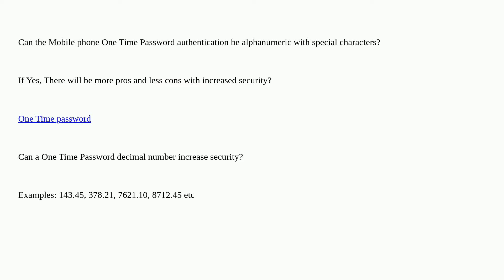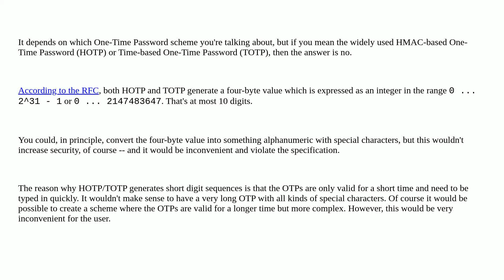Security: One Time Password Mobile phone authentication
One Time Password Mobile phone authentication

A special thanks goes out to the awesome community

  one-time-password mobile passwords smartphone